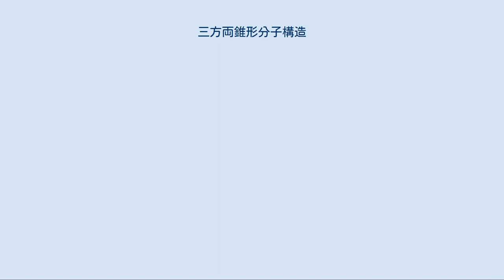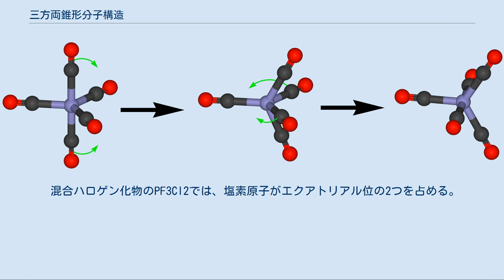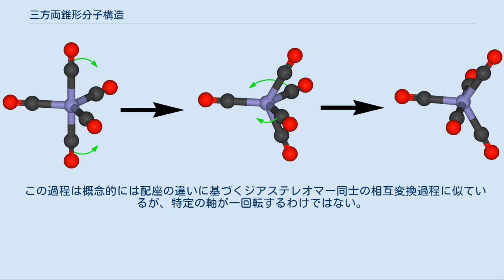三方両錐形分子構造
化学において、三方両錐形（さんぽうりょうすいがた、英: Trigonal bipyramid）は、1個の原子とそれを中心とした三方両錐形の頂点の5個の原子とで構成される分子の幾何配置である。
この分子構造は、中心原子の周りの結合角が一様でない構造の一例である（双五角錐も参照）。
この理由は、5つの末端原子が等価な位置を占める 幾何配置が存在しないためである。
この分子構造の例には、気相における五フッ化リン（PF5）および五塩化リン（PCl5）がある。
 完全な三方両錐形は点群 D3hに属し、その結合角は90° と120° の2通りがある。
 三方両錐形分子形状 ax = アキシアル位配位子（固有軸上） eq = エクアトリアル位配位子（固有軸に垂直な平面内） 中心原子に結合した5つの原子は全て等価ではなく、2つの異なる位置が定義される。
五塩化リンを例にとると、リン原子は、エクアトリアル位の互いに120° の角度にある3つの塩素原子と同じ平面上にあり、さらに2つの塩素原子がこの平面の上と下にある（アキシアル位またはアピカル位）。
 分子の幾何配置のVSEPR理論によれば、アキシアル位原子は3つのエクアトリアル位と90° の角度で隣接しているためより混んだ位置にあり、それに対してエクアトリアル位は2つの原子としか90° の角度で隣接していない。
5つの同一配位子を持つ分子では、アキシアル位配位子は中心原子に密接することができないため、アキシアル位原子と中心原子との結合長はより長い傾向にある。
例として、PF5ではアキシアルP–F結合長は158 pm、エクアトリアル結合長は152 pmであり、PCl5ではアキシアルおよびエクアトリアル結合長はそれぞれ214おおよび202 pmである。
 混合ハロゲン化物のPF3Cl2では、塩素原子がエクアトリアル位の2つを占める。
このことは、フッ素がより大きなアピコフィリシティー （アキシアル位を占める傾向）を持っていることを示している。
一般に、配位子のアピコフィリシティーは電気陰性度やπ電子求引能が増すにつれて大きくなる（Cl 「 F 「 CN）。
どちらの因子もアキシアル位における込み合いがより重要でなくなるように、中心原子近くの結合領域における電子密度を低下させる。
 VSEPR理論は、価電子の孤立電子対による中心原子の配位子の置換が電子配置の一般形式を変化させないことも予測する。
結合電子対と孤立電子対の両方を含む価電子の5つの電子対を持つ分子では、電子対は三方両錐形の配置のままであるが、分子の幾何配置が異なるように1つ以上のエクアトリアル位が配位子原子に付いていない。
 シーソー形分子構造は、中心原子が4つのフッ素原子（2つがアキシアル位、2つがエクアトリアル位）と1つのエクアトリアル位孤立電子対によって囲まれている四フッ化硫黄（SF4）で見られる。
これはAXE表記法におけるAX4E型分子に対応する。
T字形分子構造は三フッ化塩素（ClF3）で見られる。
三フッ化塩素は、3つのフッ素原子の2つがアキシアル位、1つがエクアトリアル位を占め、2つの孤立電子対がエクアトリアル位を占めるAX3E2型分子である。
最後に、三ヨウ化物イオン（I− 3）も三方両錐形に基づいているが、実際の分子幾何配置は直線形であり、末端ヨウ素が2つのアキシアル位を占め、3つのエクアトリアル位が孤立電子対によって占められている（AX2E3型）。
 三方両錐形構造を持つ位置異性体同士はベリー機構（擬回転）として知られる過程を通して相互変換することが可能である。
 この過程は概念的には配座の違いに基づくジアステレオマー同士の相互変換過程に似ているが、特定の軸が一回転するわけではない。
擬回転の過程では、2つのエクアトリアル配位子がアキシアル位へシフトする動きに合わせ、アキシアル配位子は同時にエクアトリアル位へシフトする。
擬回転は特に五フッ化リン（PF5）のような単純な分子で顕著である。